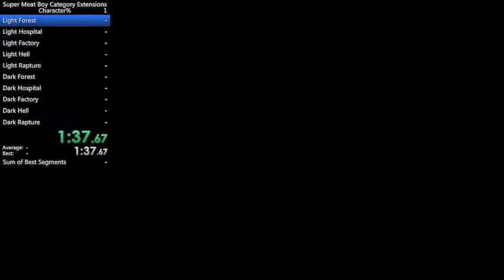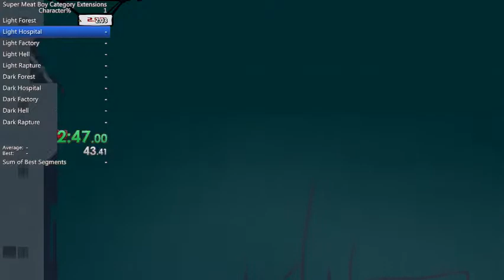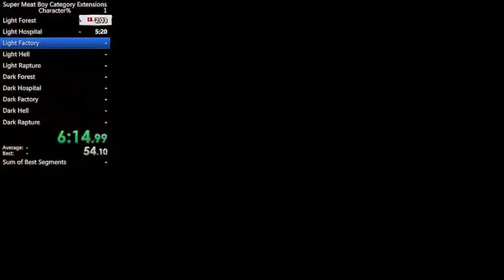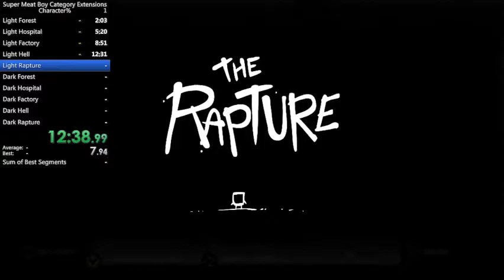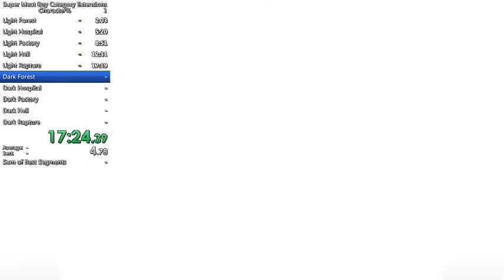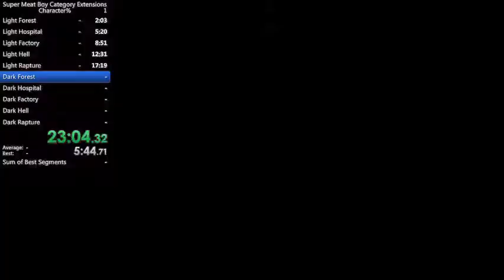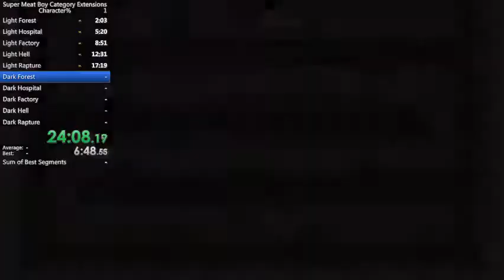Super Meat Boy - Ogmo+% in 24:58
also ogmo% (light levels) in 17:19

i started up my first ogmo% all levels run and suddenly got a 27-second pb in ogmo% light levels so i pivoted to ogmo+%... didn't even have the character unlocker up which is why there's a weird pause after rapture while it opens

first 5 splits are accurate, "dark forest" is end + cotton alley

deaths:
2-13 after touching bandage girl?
3-4 (lag)
4-2
5-12 (intentional)
7-a bunch (2, 12, 14, 14, 17, 19, 20)